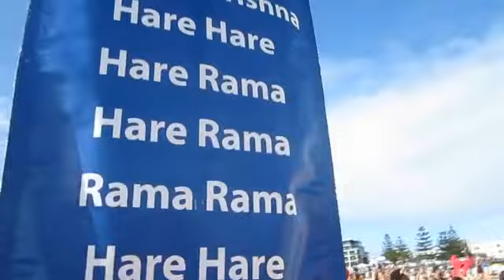Christmas Madness on Bondi Beach, Australia